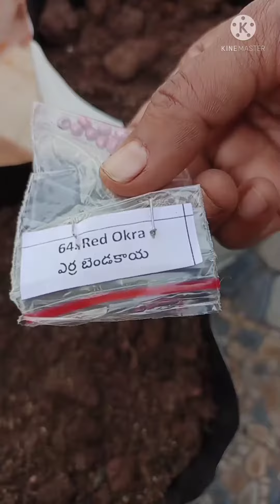seed germination in grow bags